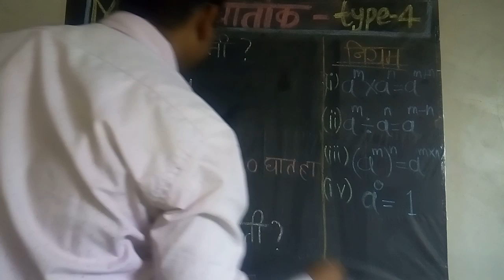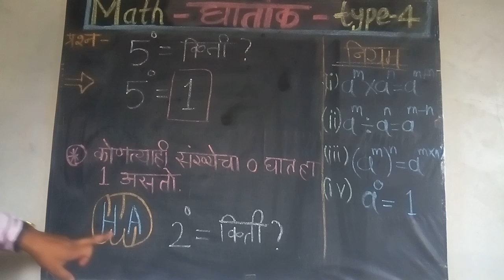math घातांक type 4